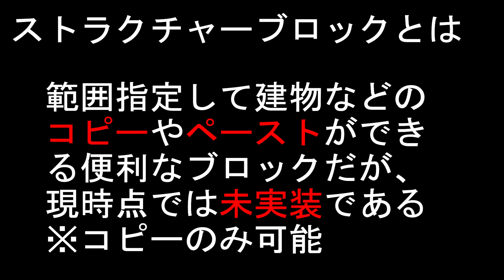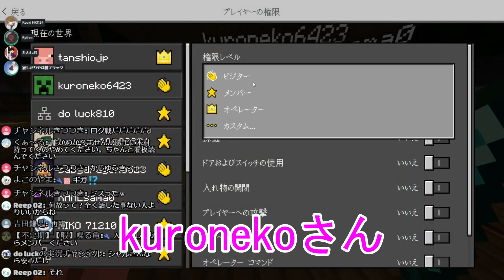#15【たんクラ】新ワールドはじめました【マインクラフト】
新ワールド初日のダイジェスト版になります。

✅Twitter※プライベート写真とか出してます。

✅ディスコード※自由にグループ入れます

◆スキン
子猫な私軍団長 様

◆使用ソフト・動画素材
🎥編集ソフト：Filmora